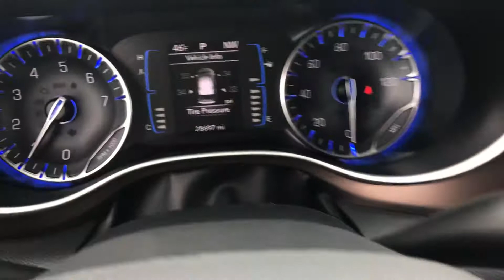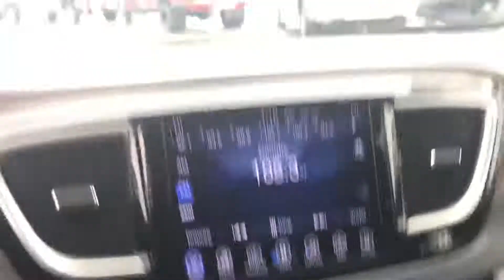2017 Chrysler pacifica touring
28000 miles - leather